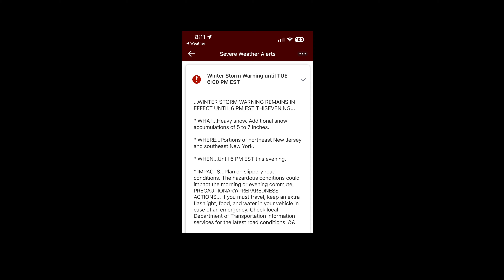Alone to clean the snow !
Alone to clean the snow ! Snowstorm Lorraine in New Jersey

This past Monday we got a new snow storm in the North East, more substantial in terms of snow than the previous snow storms in January. Not the storm of the century nor anywhere close to the snow storms and snow totals we used to get before and up to 2018 : fortunately as I was alone at home to deal with the snow this time ! Follow along as the storm is brewing and the weather alerts falling, then the snow is falling hard. This storm even if the snow total was relatively mild was a fast mover and intense during the couple hours it lasted actually. At the heights of it during the morning it was snowing hard and the visibility was low, some pre-blizzard conditions. I was supposed to have a routine medical exam that very morning but I had canceled it the day before the storm when I received all those severe weather alerts and I am glad I cancelled, this would have been stressful to have to go when the roads were not clean and not knowing if the place was even up and running and medical personnel even there. This way that was good because I had all the time in the afternoon to clean all that needed to be cleaned without stressing nor rushing.

in French/ en français : toute seule pour nettoyer la neige apres la tempête Lorraine. Ce lundi nous avons eu une nouvelle tempête de neige dans le Nord-Est, plus conséquente en termes de totaux de neige que les tempêtes précédentes en janvier. Ce n’était pas la tempête du siècle malgré tout, ni rien de semblable aux tempêtes et aux totaux de neige dont nous avions l’habitude jusqu’en 2018 : heureusement parce que cette fois j’étais seule à la maison pour l’affronter ! Suivez-moi alors que la tempête se prepare et que les alertes météo tombent l’une après l’autre puis que la neige tombe dru. Cette tempête malgré des totaux de neige relativement peu élevés, était une tempête rapide et intense pendant les quelques heures qu’elle a duré malgré tout. À son sommet pendant la matinée il neigeait dru et la visibilité était faible, des conditions de pré-blizzard. J’avais un rendez-vous médical de routine ce matin-là mais je l’avais annulé juste la veille quand j’avais commencé à recevoir les alertes météo. Je suis bien contente de l’avoir annulé parce que ça aurait été stressant d’avoir à y aller pendant que les routes n’étaient pas nettoyées et sans savoir si le centre medical était en activité normale ni si les employés étaient même là. C’était très bien comme ça j’ai eu le temps de nettoyer tranquillement pendant l’après-midi sans avoir à stresser ni à me dépêcher.
J’espère que vous apprécierez la vidéo, aimez, partagez et commentez, partageons la "positive attitude" !

filmed on GoPro Hero 10, GoPro Hero 6 and iPhone 13 Pro and the pictures were taken with Olympus Pen F and prime lens Zuiko 12mm f2 and iPhone 13 Pro

Won’t you Wait for me  - Go For Howell
Bruiser - Bonkers Beat Club
Break Time - Phello